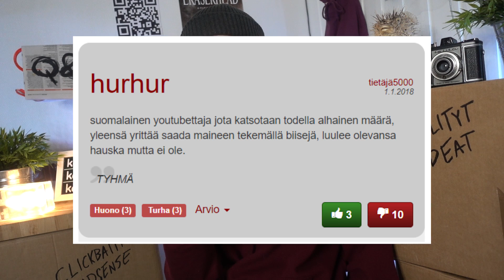POISTAPARTAS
Hurrin Q&A #1 - Jätä kysymyksiä kommentteihin seuraavaa jaksoa varten!!